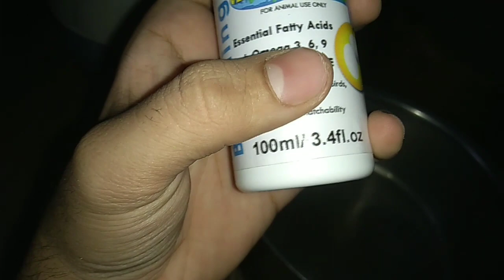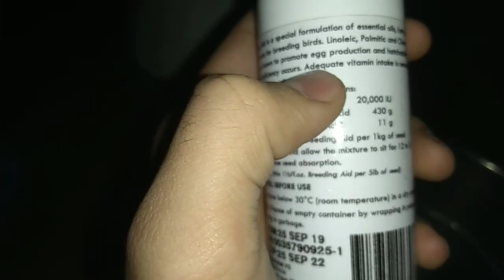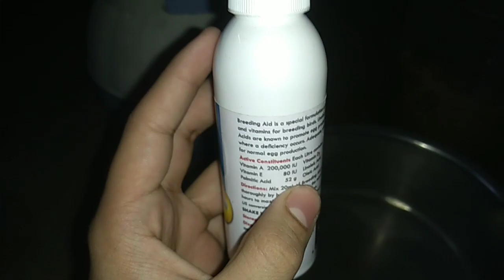solution of birds infertility / infertile eggs ka ilaj || by Huzaifa Advani